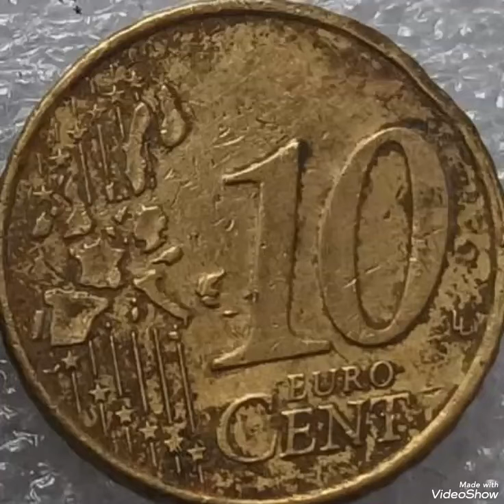Netherland & 10 Euro Cents , mint error,coin worth money rare.